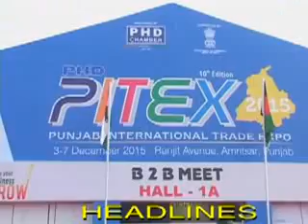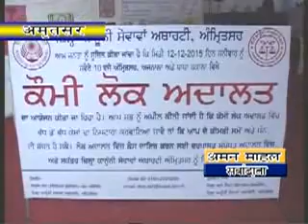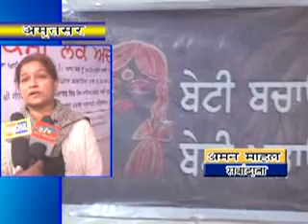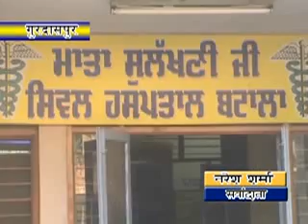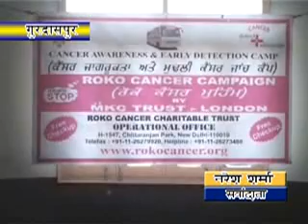05 12 2015 hindi news final